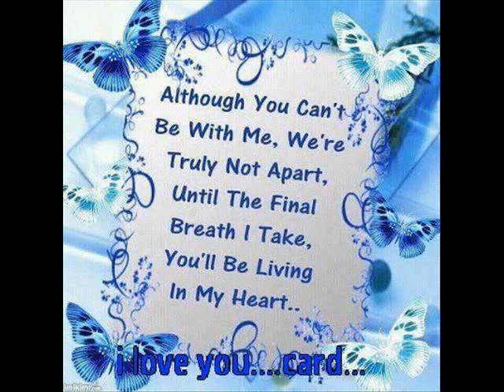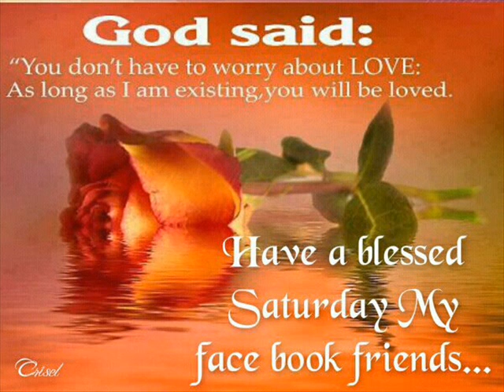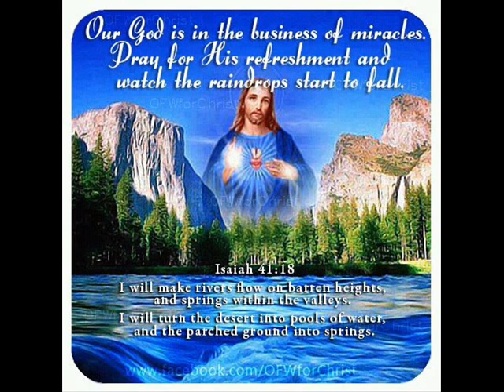JUST ANOTHER WOMAN INLOVE by COY GARCIA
this song requested by mz COY GARCIA
created by DHON-DHON RUIZ ROQUE
from MADDELA QUIRINO